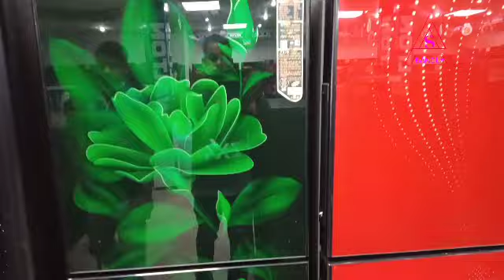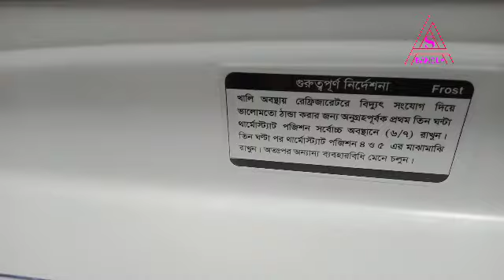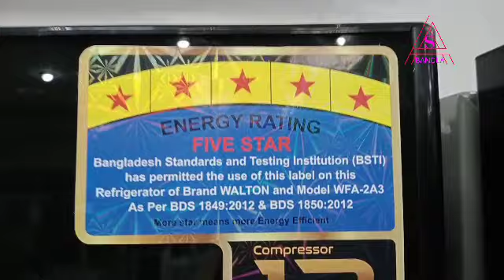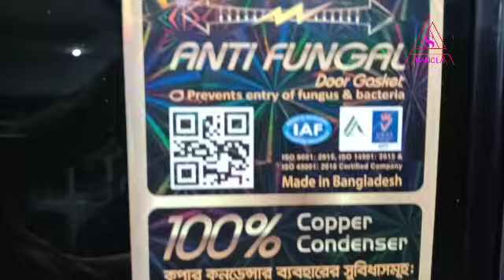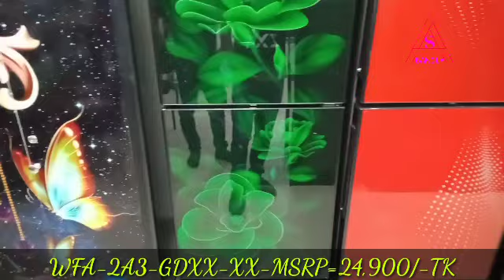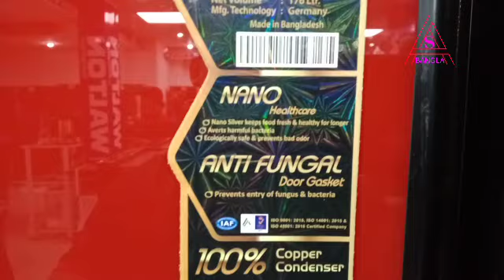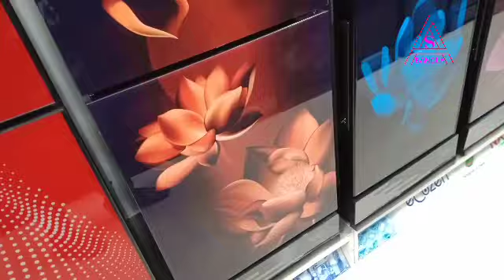ওয়ালটন 176 লিটার ফ্রিজের দাম। Walton 11 cft refrigerator price.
Hello Guys, Welcome to My youtube channel All Smart Bangla, This channel you may find out technology and lifestyle related video like varieties product's, Fridge, walton inverter fridge, New model walton refrigerator price in bd,  walton fridge price, walton New update model Refrigerator price. walton refrigerator, refrigerator, television, Mobile,  Electronic device review, and many more news, So guys please stay with us with like, share, comment.

About: Refrigerator & Fridge

Brand: Walton (আমাদের পন্য)

Showroom Address: Walton Plaza(All Bangladesh)

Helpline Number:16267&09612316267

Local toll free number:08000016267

*Model: Refrigerator & fridge

*Model and price:
WFE-2A3-GDXX-XX-MSRP=24,900/-TK

*বিশেষ প্রতিবেদন: আপনারা বাংলাদেশর যে কোন প্রান্তে ওয়ালটন প্লাজা লিখিত শোরুম  থেকে পন্য ক্রয় করতে পারবেন। সারা বাংলাদেশে 445 টির অধিক শোরুম রয়েছে। মনে রাখবেন ওয়ালটন প্লাজা লিখিত যে শোরুম গুলি আছে সেগুলি হচ্ছে ওয়ালটন কম্পানির নিজস্ব শোরুম।

*Offer: বিকাশে পেমেন্ট করলে 10% ডিসকাউন্ট।

*যা জানতে হবে: অনলাইনে দাম কিছুটা কমতে পারে আবার বারতে পারে, আপনারা ওয়ালটন প্লাজা লিখিত কম্পানির নিজস্ব শোরুম থেকে পন্য ক্রয় করলে ৮% ডিসকাউন্ট পাবেন। বিকাশে পেমেন্ট করলে সর্বোচ্চ 10% ডিসকাউন্ট পাবেন। তবে অবশ্যই মনে রাখবেন ওয়ালটন প্লাজা  লিখিত শোরুম গুলিতে আপনারা গ্যারান্টি সহকারে সবচেয়ে ভালো পন্য পাওয়ার নিশ্চয়তা পাবেন।

*আপনার সুবিধার্থে জানিয়ে রাখি যে এখান থেকে কোন হোম ডেলিভারি বা অনলাইন ডেলিভারি দেয়া হয় না। শোরুমের ঠিকানা ডিসক্রিপশন বক্সে লেখা আছে, আপনার নিকটবর্তী ওয়ালটন প্লাজা কম্পানির শোরুম আছে কিনা একটু জানুন অথবা গুগল ম্যাপে সার্চ দিতে পারেন। আপনার এলাকার নাম ও ওয়ালটন প্লাজা লিখে সার্চ করুন, সকল তথ্য পেয়ে যাবেন। সবাইকে ধন্যবাদ।

review video
all smart Bangla
2A3 gdsh
ওয়ালটন ফ্রিজ
2A3 gdel
2A3 gdxx

ALL SMART BANGLA
THANKS BY
MD AMIR HOSSEN